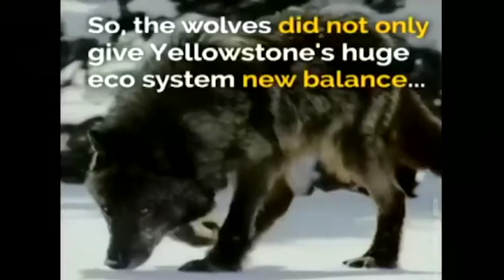Eclesiastes na Vida Real: Tudo e todos são essenciais na natureza. Seja reverente para com ela.